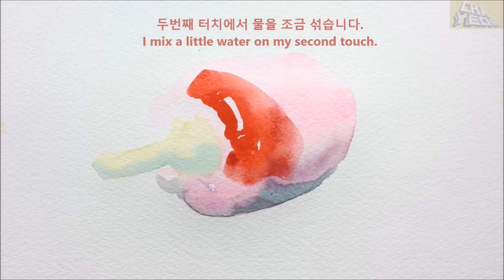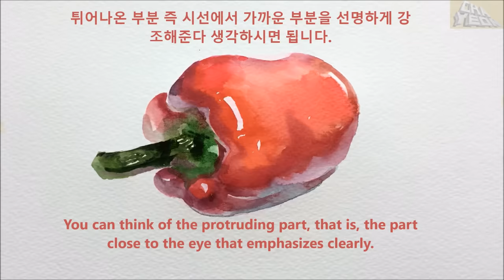(수채화 기초) 피망 정물수채화 [Still life watercolor] red pepper watercolor painting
▶Tools and Materials i used in this Picture:
-paper: CANSON 300g/㎡ Cold pressed
-watercolors: SWC & HWC & GOLD MISSION Watercolor
-brushes: Raphael KOLINSKY GOLD, HWAHONG 600, 926